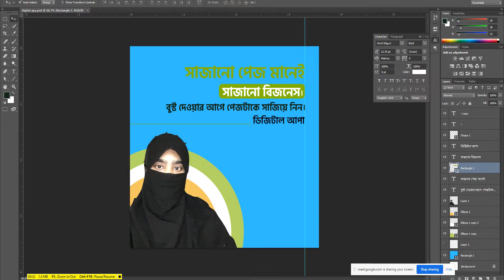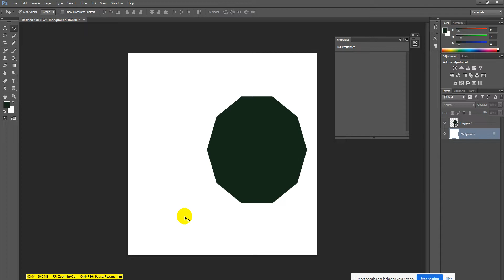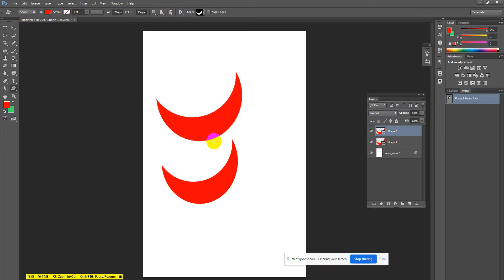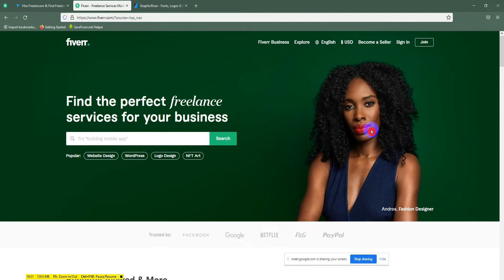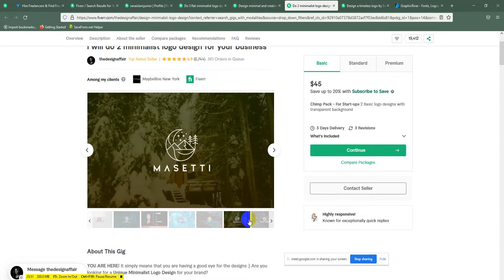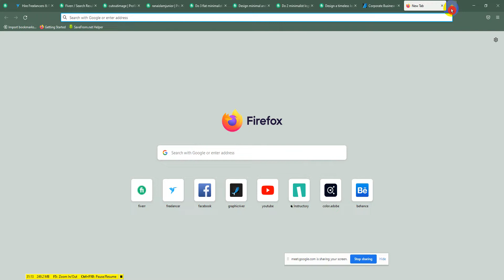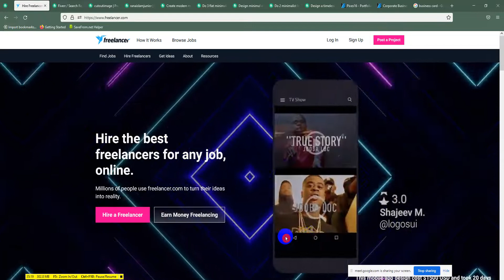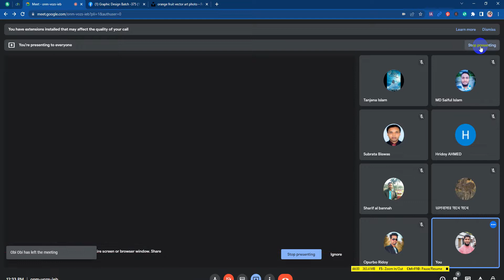Graphic Design Class 06